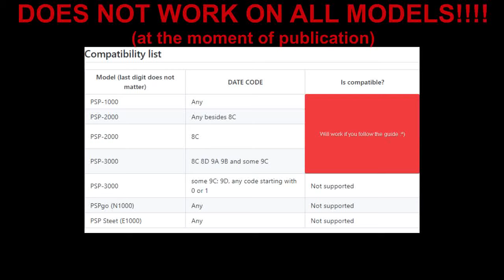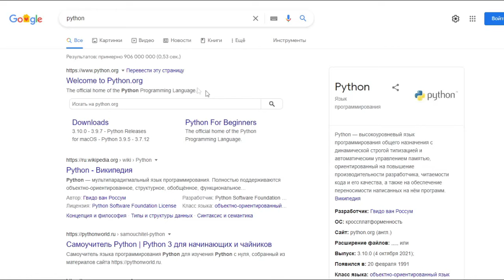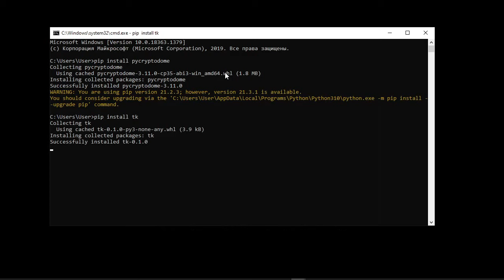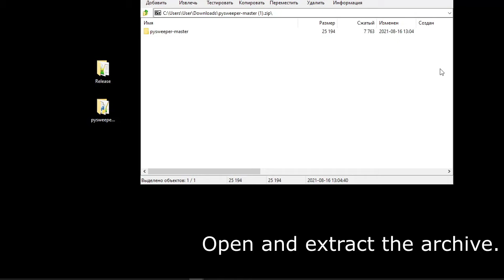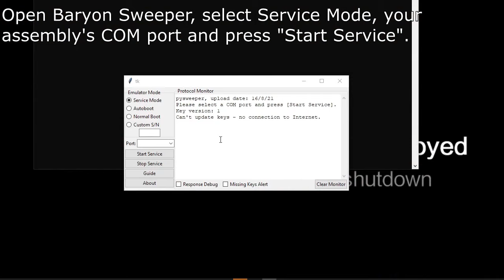PSP-3000 Baryon Sweeper (Solderless) Unbrick Guide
COMPATIBILITY LIST IS OBSOLETE, ALL HARDWARE REVISIONS ARE SUPPORTED!!!
MORE INFO IN THE GITHUB REPO
СПИСОК СОВМЕСТИМОСТИ УСТАРЕЛ, ПОДДЕРЖИВАЮТСЯ ВСЕ МОДЕЛИ!!!
ВСЕ ПОДРОБНОСТИ В GITHUB РЕПОЗИТОРИИ

CORRECTION: connecting positive to 5V may not let PSP take power from DC jack. Should that happen, please try 3v3.
ПРАВКА: подключение плюса к 5V может не дать PSP забирать питание с зарядки, в таком случае подключайте к 3v3

CORRECTION 2: you can also use a jumper instead of a diode.
ПРАВКА 2: вы можете заменить диод перемычкой.

Sorry if the video feels rushed. Pause on some steps if you can't keep up.

Простите, если видео идёт слишком быстро - останавливайте его на шагах, если не успеваете. Все исправления будут опубликованы в описании - комментируйте, если у вас возникают какие то проблемы.